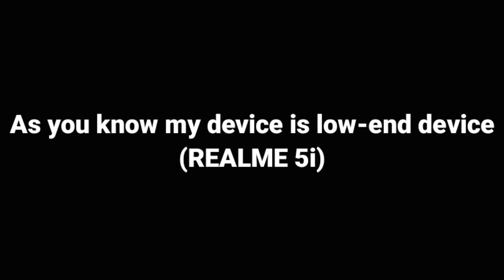Xi Zuo 1v1 TDM Against Team C1xPhobia Assulter😱🔥| BGMI | PUBGM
Hello Friends,
Myself Zuo Gaming

In this channel I use to upload 1v1 TDM gameplay videos, and i will try to add classic montages if possible or else ofter my new device come.